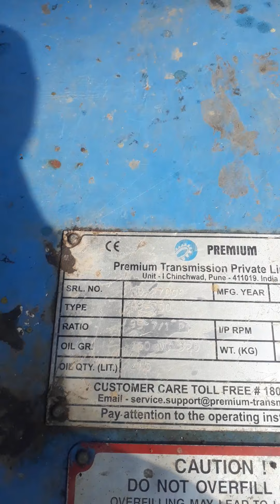cane carrier me gearbox ke dhwara chatei dalna mill setting part गियरबाकस घुमा कर चटाई डालते हुए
mostly video are sugar mill warks related and district form field with complete Explanation in hindi
हमारे यूट्यूब चैनल आर के साहनी लाईफ में आप का स्वागत है । यह चैनलमैकेनिकल इंजीनियरिंग से समबन्धित विडियो देखने-सुनने के बारे में हैं ज्यादातर विडियो शुगर मिल (चीनी मिल) से समबन्धित विडियो है
और सीधे फील्ड से हिन्दी में पूरी व्याख्या के साथ है

/UCWBrUngGhtX0_JMAWwy1b3Q